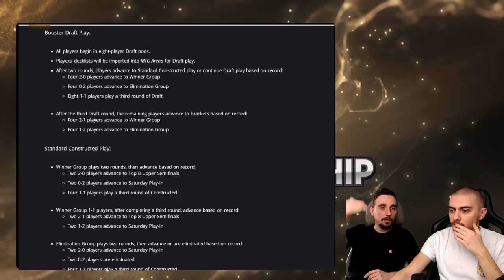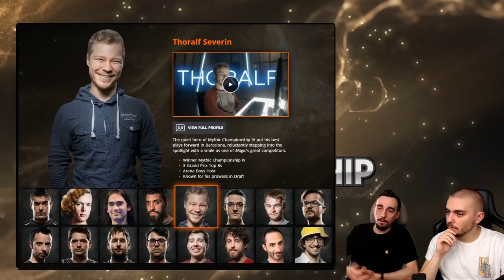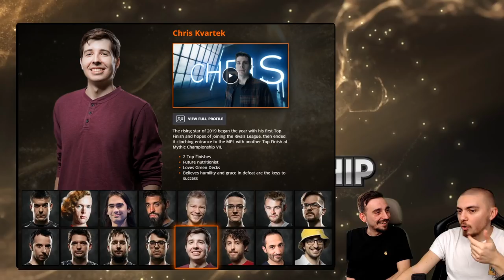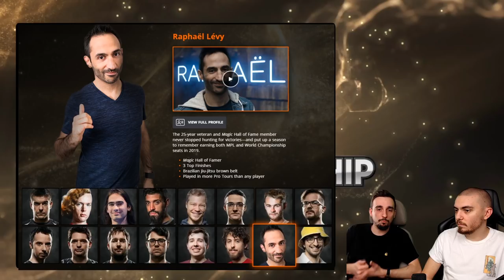[ANNONCE] ON CAST LES WORLDS ! TOUT SAVOIR SUR LE FORMAT ET LES PARTICIPANTS !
Lundi : Val&PL 20h-22h30 ( Rossez-vous si vous pouvez )
Mardi : Val 19h-21h
Jeudi : PL 18h-20h30
Vendredi : Val 10h-13h